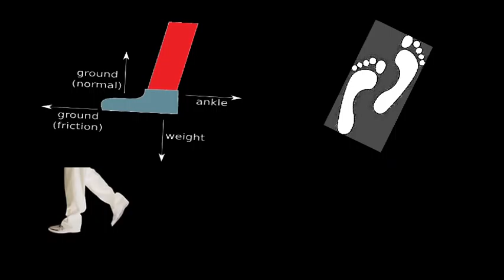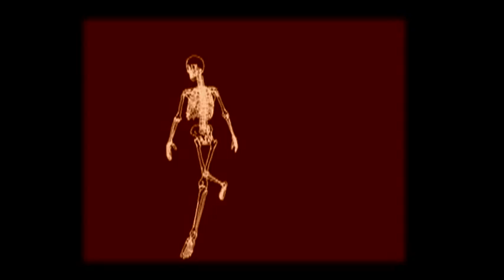"She's Walking" by KEN NICOL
A song from the album "Historic Events & other subjects" by Ken Nicol. Due for release late September 2012.